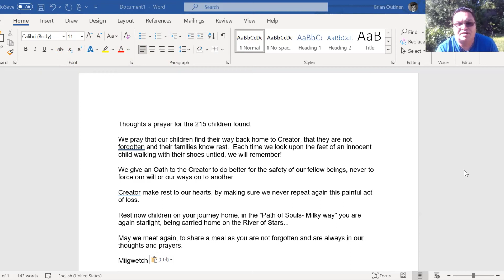Honoring Indigneous People’s Month